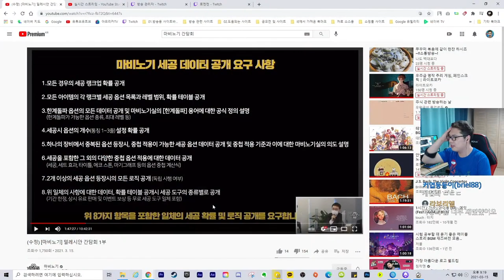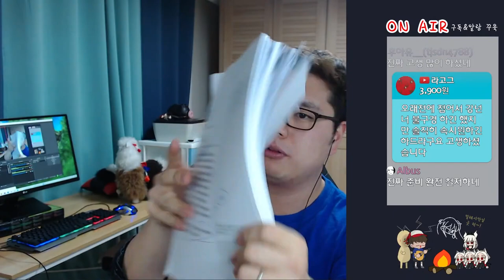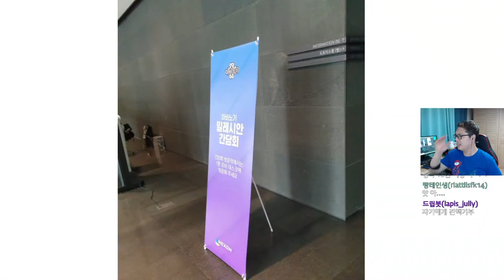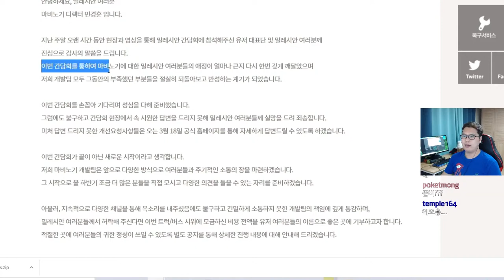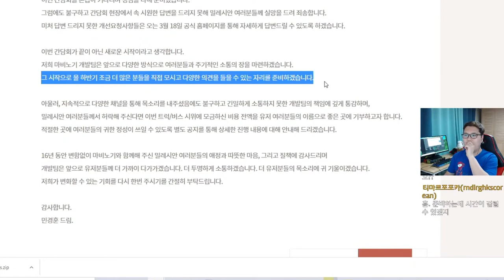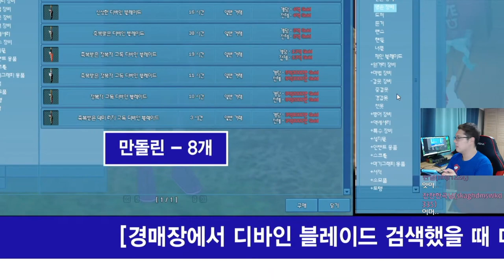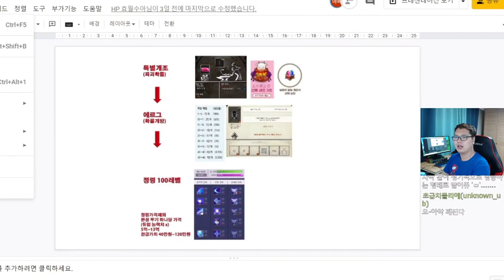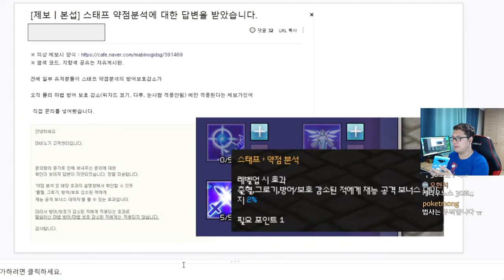마비노기 간담회 유저대표들 인터뷰 & 간담회 후기 썰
2021년 3월 13일 마비노기 간담회가 끝난 뒤
2일뒤 일요일날 마비노기 간담회 감사의 방송을 진행했었습니다.
이날 마비노기측 유저 대표단 총대진분들과 전화 인터뷰를
나눠보았습니다 ^^

5:00 그 춤
18:50 '케찹좌'로 불리는 이유
25:10 간담회 대본 크기
28:50 간담회 썰
33:38 남자들에게 인기많은 로젠젠?
35:50 로젠파이크 = 로젠젠
36:45 오늘 받은 도네이션은 다 기부할 예정
37:35 간담회 본격 썰
43:45 마비노기 총대진 9명 언급
54:40 간담회에 대한 잘못된 오류들
1:01:35 향긋한트러플님 인터뷰
1:09:05 디아페님 인터뷰
1:21:45 아일라노레님 인터뷰 시도
1:22:15 아일라노레님 인터뷰 재시도
1:52:20 렘젬님 인터뷰
2:12:25 렘젬님 너클 반지 질문
2:22:20 만돌린 Nath 관련 이야기

문의는 아래 주소로!